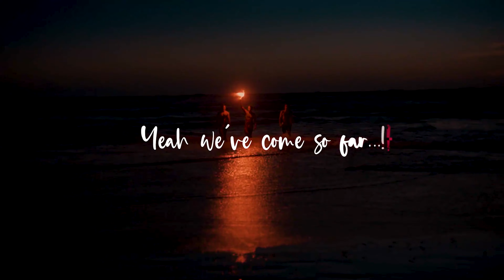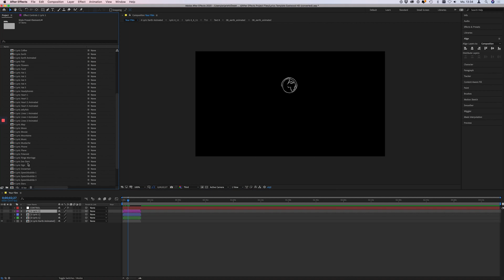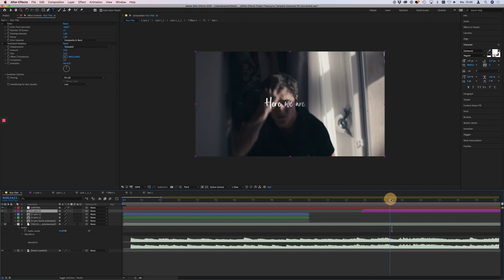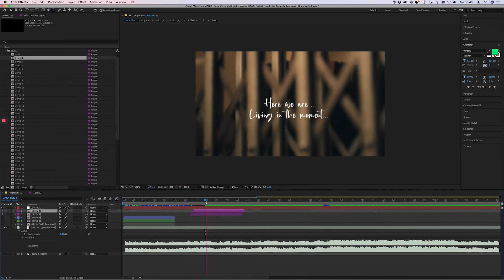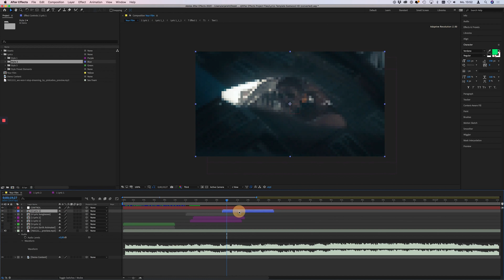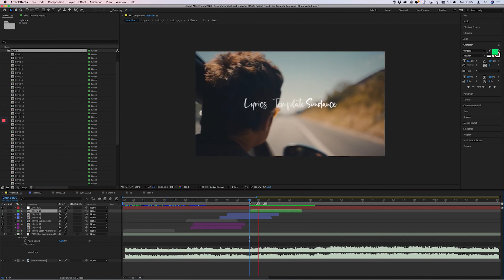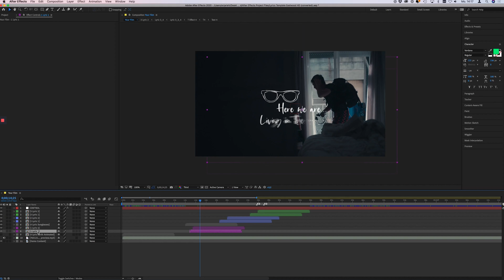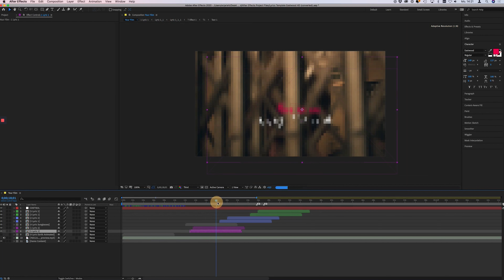Lyrics Template Eastwood | After Effects Template + Tutorials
Lyrics Template Eastwood Create your own Lyrics Videos in a professional way. With the help of our useful Feature “Edit Mode,” you are able to set up your own Lyrics in no time. After you finished your text setup simply turn off the “Edit Mode” and render your film with all possible effects.

Create Music Videos, Wedding Films, Love Stories, YouTube Films, Broadcasts, Commercials, Home Videos, and so on. unlimited possibilities!